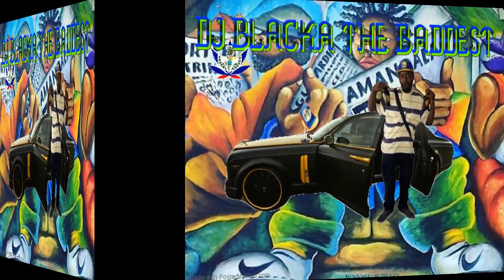UNITY DJ BLACKA DUBPLATE- DON BY POWA KID RECORD BY LENGENDERY RECORDS.